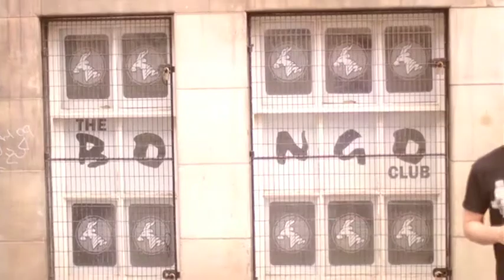Detour's Wee Jaunt // Edinburgh // Part 3 - Stanley Odd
In June 2011 we took 100 people on a Wee Jaunt around Edinburgh to see Madhat McGore, Shields Up, Stanley Odd, I Build Collapsible Mountains, Teklo, Over the Wall, Conquering Animal Sound, a story from Vic Galloway, Withered Hand, and Lady North, all in "venues" that show off the best that the city has to offer.

This was our third stop - Stanley Odd upstairs at the legendary Bongo Club.

For all our videos, and to keep up to date with our live events, go

Cameras - Ben Cowie, Gordon Davidson, Michael Sherington, Keir Dawson, Niall Walker, Nick Jedrzejewski